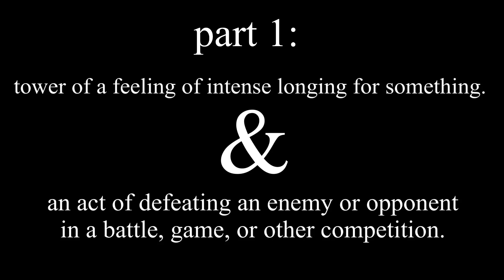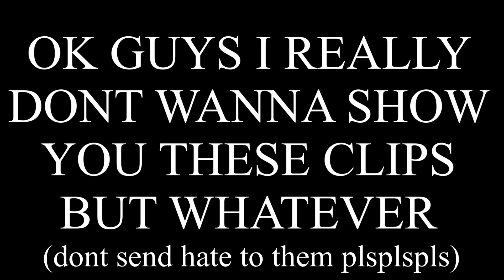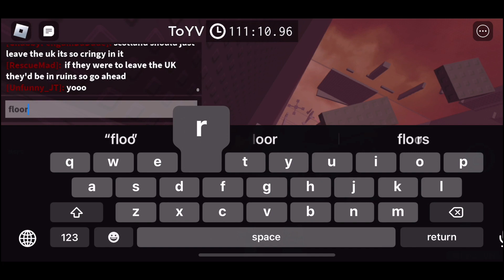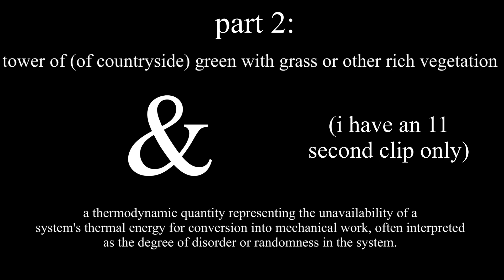(JToH Mobile) Tower of Yearning Entropy?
Zany

thumbnail context: the message above said “the message below should be the thumbnail”